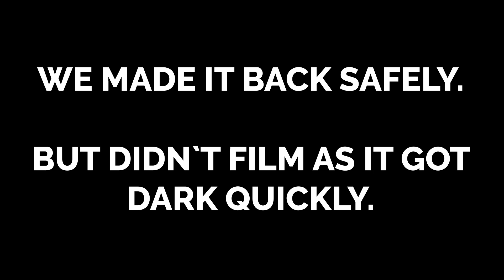Episode 4 - Lake District Sickle Tarn (Langdale) & Cat Bells (Keswick)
In this episode myself (Stefan), Damon (my brother) and Abbie (his fiance) venture up to Sickle Tarn Langdale, calling at High Raise (Langdale), Harrison Stickle, Sergeant Man and Thunacar Knott. We visit Cat Bells (Keswick) the next day too. Enjoy!